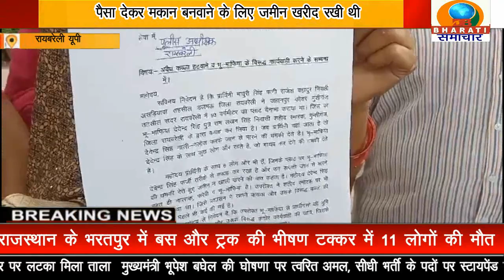रायबरेली:भू माफिया की दबंगई के खिलाफ लगभग आधा दर्जन पीड़ितों ने जिला अधिकारी को दिया प्रार्थना पत्र